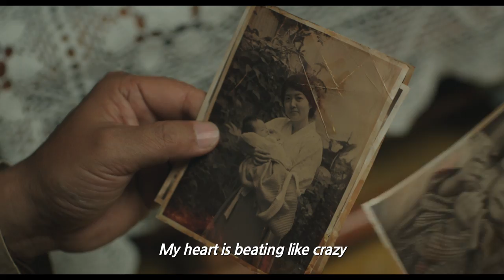Miss Granny (수상한 그녀) - Official Main Trailer [HD]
Oh Mal-Soon (Na Moon-Hee) is a 74-year-old widow that realizes she is becoming a burden on her family. As she is roaming the streets, she comes across a photo studio and dresses up for a self-portrait. When she walks out, she mysteriously regains her physical appearance from the age of 20. Making the most out of this one in a lifetime opportunity, she changes her name to Oh Doo-Ri (Shim Eun-Kyung) and decides to enjoy the best out of her youth...